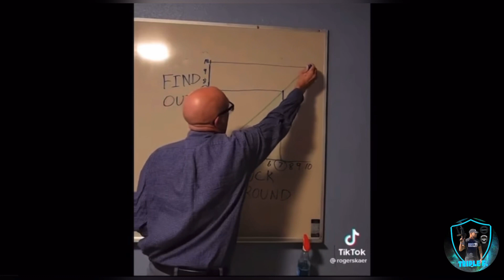🤬HE FAFO. My thoughts on the off duty Chicago police officer self defense incident.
The incident that took place in Chicago when an off duty officer had to fight off an attacker trying to steal her firearm in which she used self defense. This video is just my thoughts about the situation. Thanks!